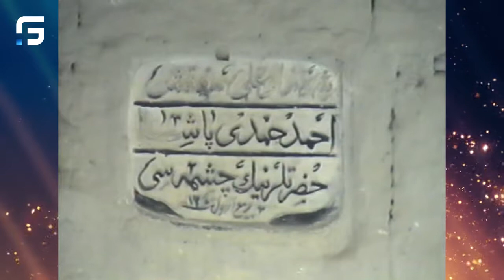Beranski kalendar 08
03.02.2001. Kod mosta, sa aerodroma, Njegosev trg, centar grada.